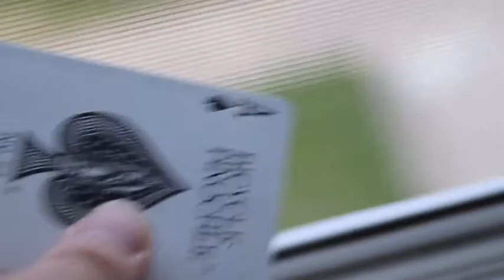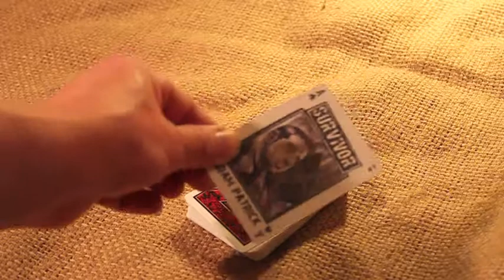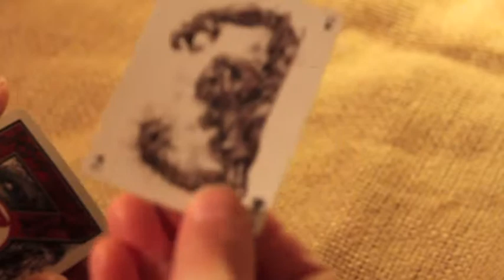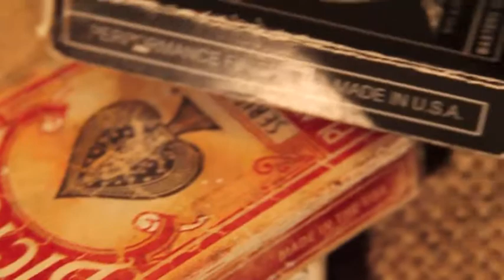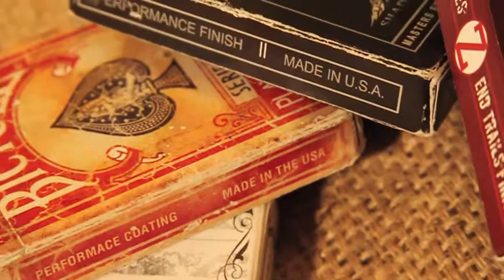MagiKeaton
A mini movie, in the style of MagiKeaton. Card illusions performed by Darrin. Some items used are not owned by performer. Artwork in this particular video was not done by Darrin.